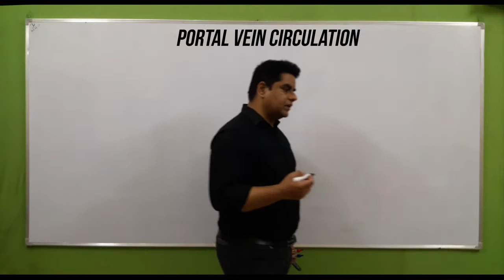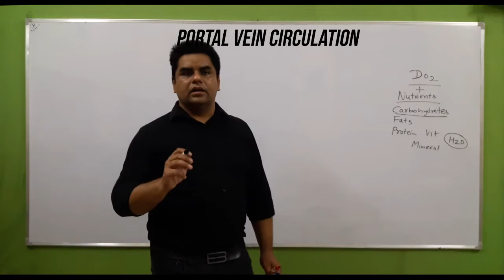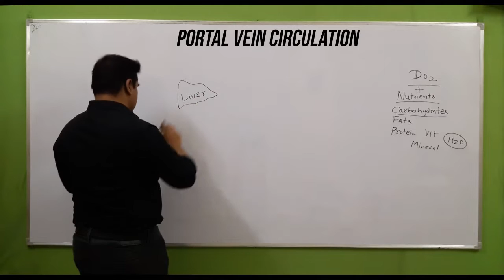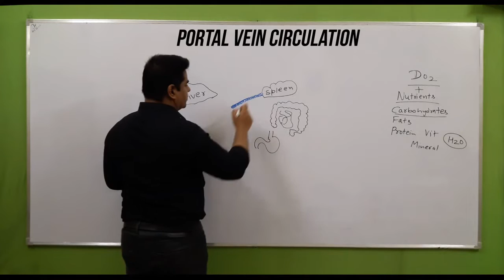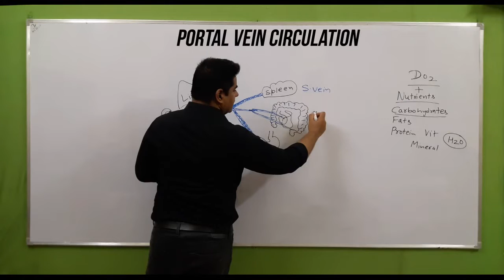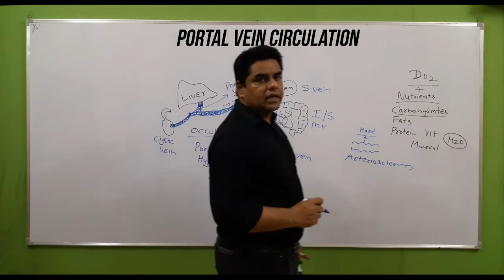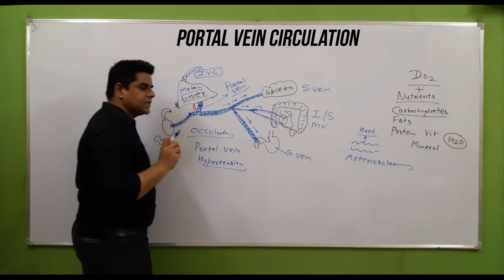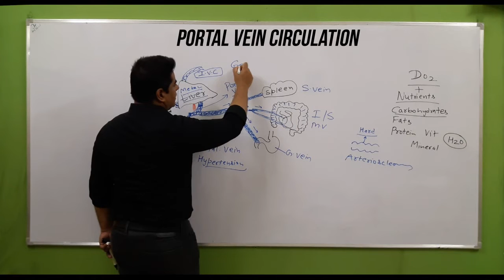portal circulation in hindi || portal vein || portal circulation anatomy || digestive system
hello viewers in this video I had explained about portalcirculation in hindi portalvein circulation hepatic_portal_vein and its importance in the humanbody how it plays important role in digestive_system the role of of splenicartery gastric_vein splenic_vein mesentric_vein digestion liver and how all these arterynetwork join together to make portal_vein cystic_vein pancreatic_vein and finally enter into the liver portal vein carries deoxygenated blood along with essential_nutrients drugs and other metabolic substances towards the liver.

if you have any doubt or query related to this video of portal vein circulation feel free to ask in the comment section I would love to answer your doubts or queries thank you for watching Keep subscribing keep sharing.